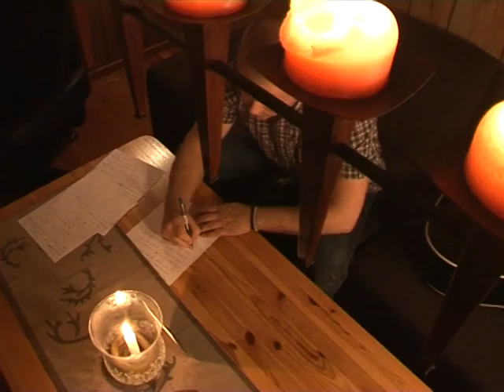Til minne om Rune Iversen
Denne minne sangen kunne ikke kommet til verden uten bred støtte fra facebook gruppen, Per Arne Markussen som bidro stort på melodien, vokal og koring på sangen. Denne sangen er den som betyr mest for oss to av alt vi har bidratt på tidligere. Simen Fjeld gjorde en fin produksjon og Mats Johansons uvurderlige gitarer satt de siste følelsene på plass i lag med pianoet til Henrik Mosnes! Mastringen av Morten Lund på Masterhuset satte prikken over i-en. Takk alle sammen.

Selve videoen er en siste hilsen fra meg til min gode venn Rune Iversen som dessverre gikk så altfor tidlig bort. Videoen er sammensatt av bilder fra Rune sin egen facebook side, bilder fra Minnesiden på facebook, mine private bilder fra fisketuran vi hadde i lag, deriblant noen filmsnutter tatt med kameraet mitt på en av turene vi hadde på elva. Blandet med film der jeg filmer meg selv i å skrive teksten til sangen, omtrent slik det gikk for seg i hytta på Finnskogen etter jeg kom ned fra begravelsen hans i Tana.

Innholdet i teksten er skrevet etter egne inntrykk fra begravelsen, basert på han som naturmennske og familefar, samt prestens, familien og barnas uttalelser under og etter bisettelsen. Du er høyt savnet kjære venn, men minnan i hjertet lever videre!!

Hvil i fred kjære venn!!

Stig